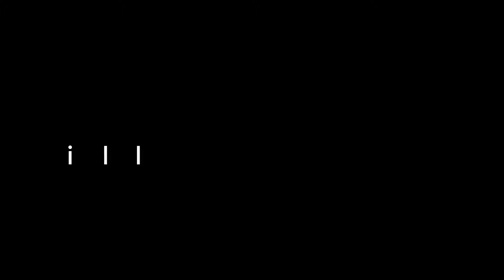Top Ten Most Beautiful Women in the World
1 Beyonce
2 Priyanka Chopra
3 Taylor Hill
4 Emma Watson
5 Dakota Johnson
6 Hillary Clinton
7 Margot Robbie
8 Angelina Jolie
9 Fahriye Evcen
10 Alexandra Daddario